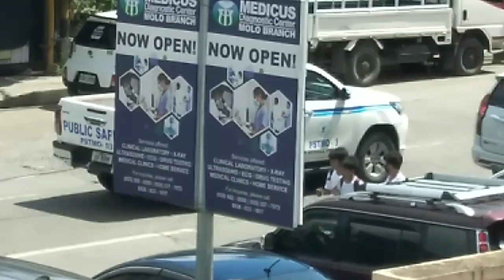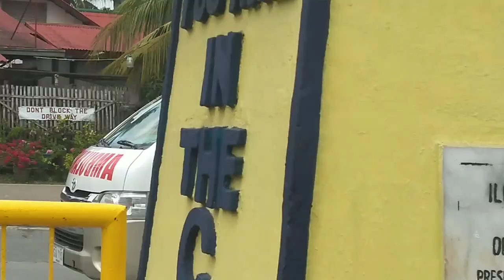Emergency Vehicles Responding (100 Subscriber Special) Compilation (Thank you for your support).